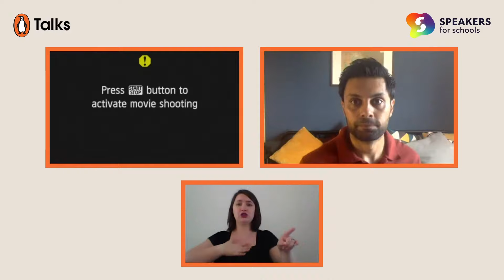How to Embrace Your Intersectionality, Jessica Kellgren-Fozard & Mohsin Zaidi: Virtual Penguin Talk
Thank you for tuning into this Virtual Penguin Talk on How to Embrace Your Intersectionality, with Jessica Kellgren-Fozard and Mohsin Zaid.

Penguin Random House is the UK's biggest publisher, existing to connect great books and authors with our readers. Penguin Platform is our home for bookish content for teens and the Virtual Penguin Talks series, in partnership with Speakers for Schools, features our authors discussing the issues which matter most to young people right now.

Mohsin Zaidi's A Dutiful Boy

Visit penguin.co.uk/talks to see our previous and upcoming events.